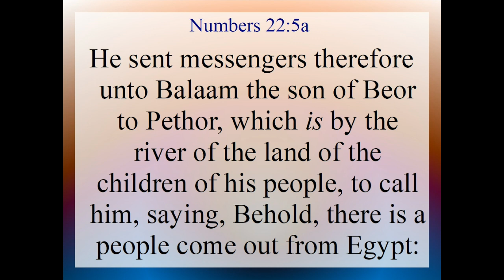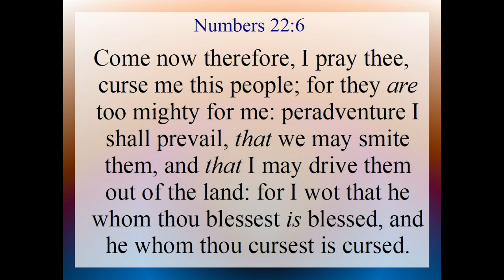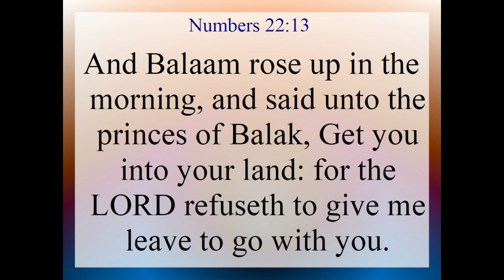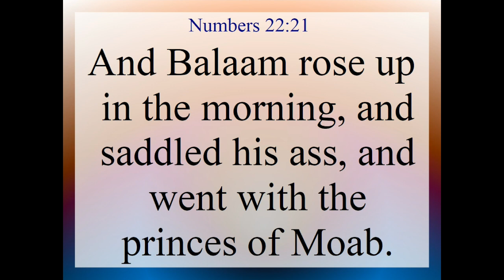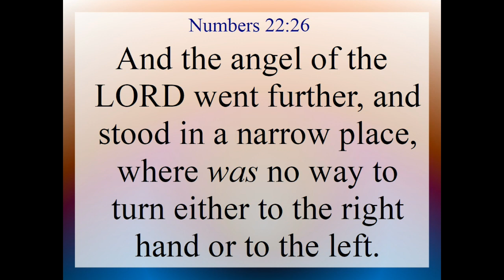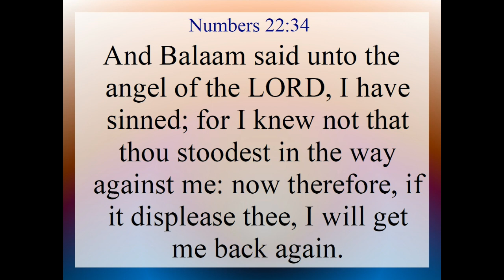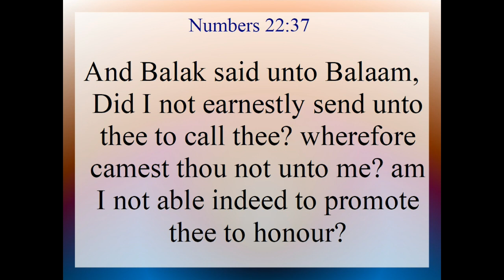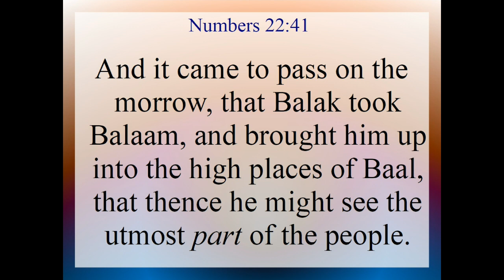Numbers 22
Numbers 22. Text and Audio is from the King James Version of the Holy Bible.